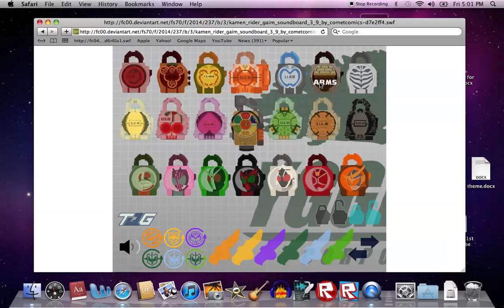Weirdest lockseed ever!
I was playing around with a sound board until this happened!